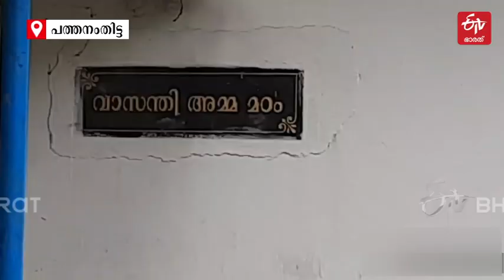'വാസന്തി മഠത്തിലെ തിരോധാനം അന്വേഷിക്കണം, അനാശാസ്യം നടന്നു'; കൂടുതല്‍ ആരോപണങ്ങള്‍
മലയാലപ്പുഴയില്‍ കുട്ടികളെ ഉപയോഗിച്ച് ദുര്‍മന്ത്രവാദം നടത്തിയ സ്ത്രീ പിടിയിലായ സംഭവത്തില്‍ ഗുരുതര ആരോപണങ്ങളുമായി നാട്ടുകാര്‍. വാസന്തിയെന്ന ശോഭന (45) പിടിയിലായതിനെ തുടര്‍ന്നാണ് നാട്ടുകാര്‍ രംഗത്തെത്തിയത് | NATIVES ALLEGATIONS AGAINST MALAYALAPUZHA SORCERESS